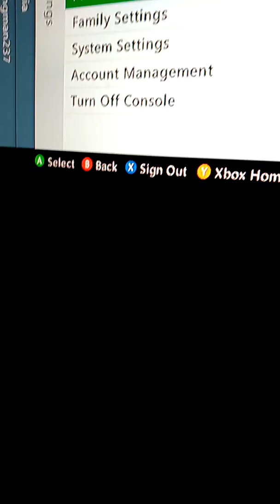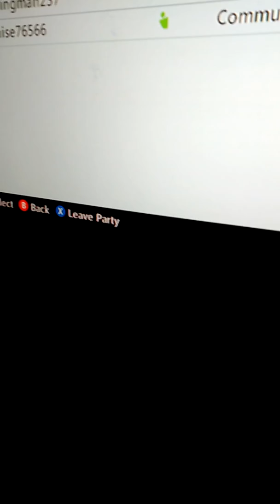No game no pan